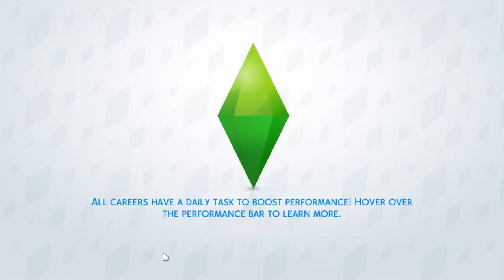Sims 4: Get to Work Detective, Part 28 - Voyeurism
Stopping Crime in it's tracks one case at a time has never been so awkward or clumsy. Can Magnus rise to the top of the Detective Career?